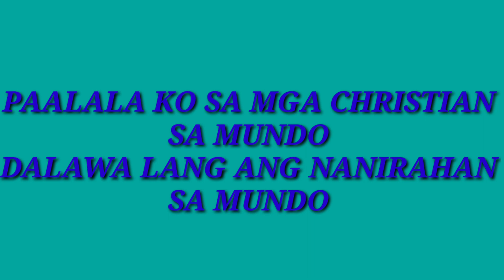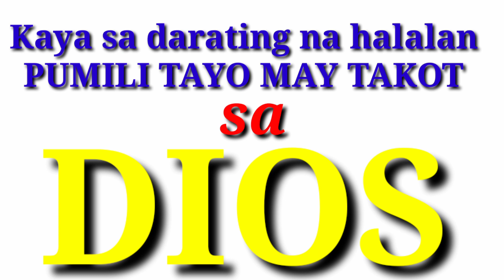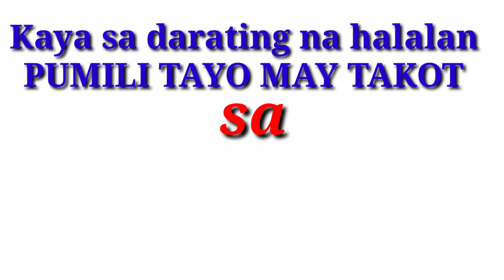NONSTOP PRAISE SONGS (Part 2)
# Sayaw Sa Akong Tribu
# Ania Kami O'Dios
Ang Atong Dios Walay Pagkausab